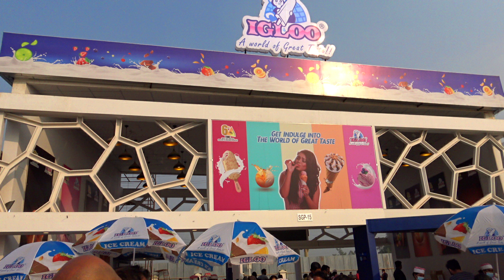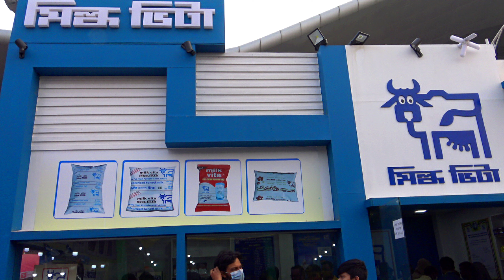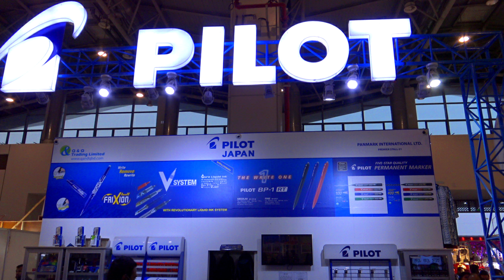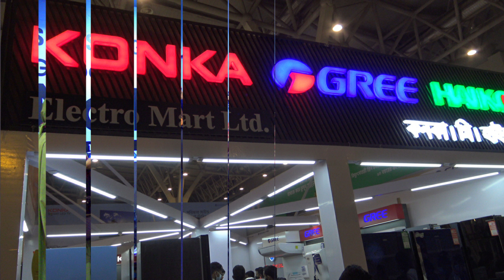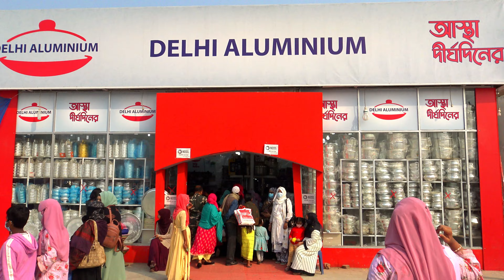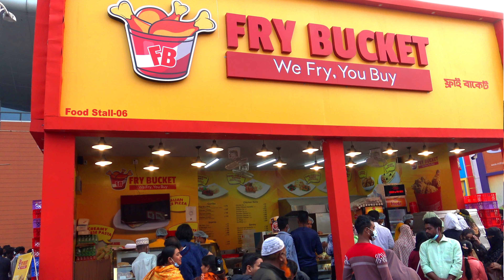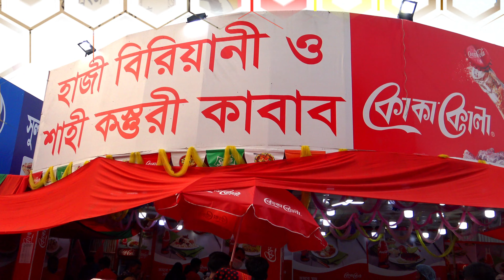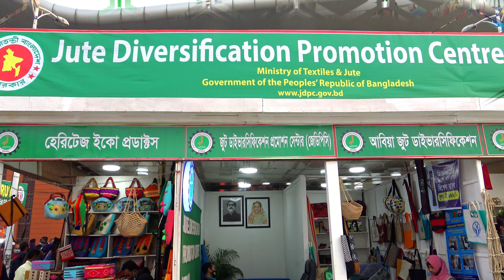বাণিজ্য মেলা ২০২২ (২য় পর্ব) | Dhaka International Trade Fair 2022 (Part-2) | Pappu The Travel Guy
ঢাকা আন্তর্জাতিক বাণিজ্য মেলা ২০২২ (২য় পর্ব) | Dhaka International Trade Fair 2022 (Part-2)
Location: Purbachal, Dhaka

Editor: Sajid Armaan

Birds · Scandinavianz
Birds